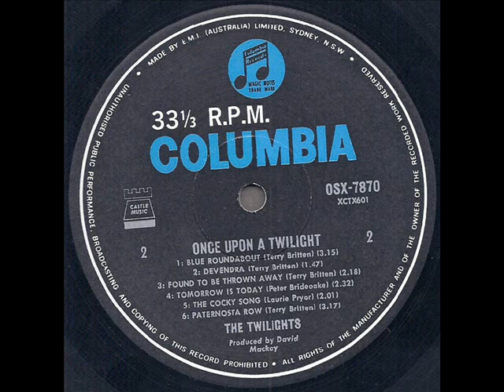The Twilights "Once Upon A Twilight" 1968 *The Cocky Song*